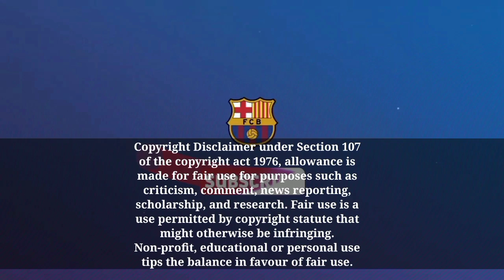Resmi ‼️ Barcelona Dapat Lampu Hijau Dari LaLiga, Pendaftaran Gavi ✔️Next Messi‼️ | Berita Barcelona